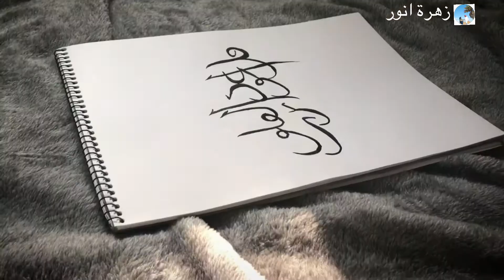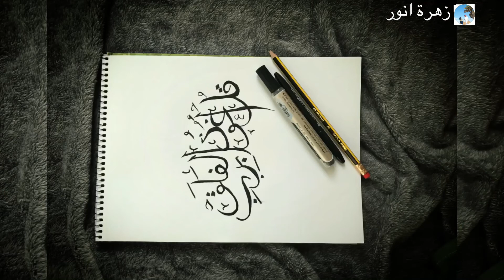How to write arabic modern islamic calligraphy-calligraphy art|zuhranwer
Hii all😊